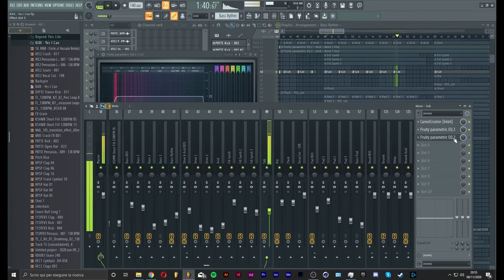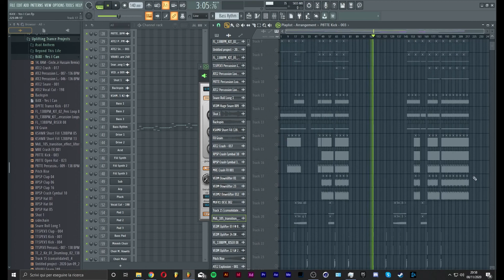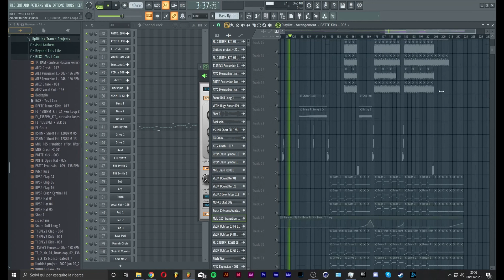Tutorial Uplifting Trance REMIX - BiXX - Yes, I Can - Intro Outro & Other Stuff (Part 43)